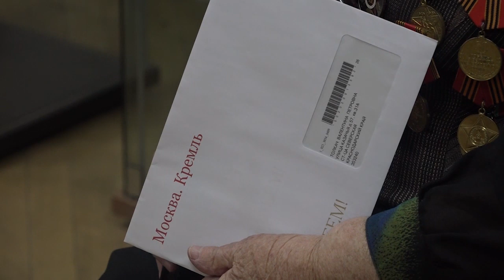Девяностопятилетний юбилей отметила Валентина Петровна Толкач